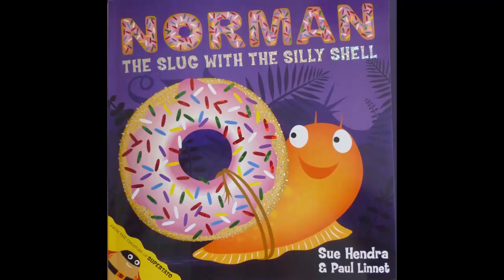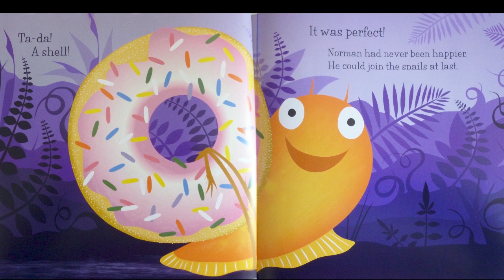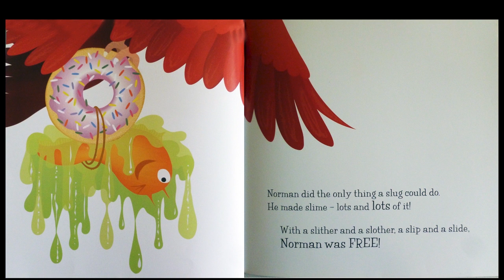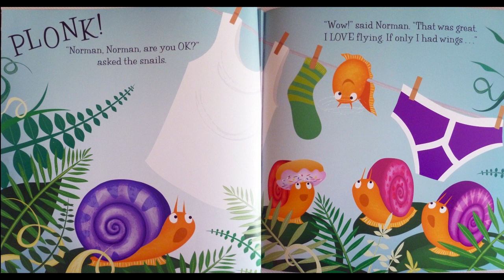Hello Reception - Norman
A reading of Norman the Slug with the Shiny  Shell